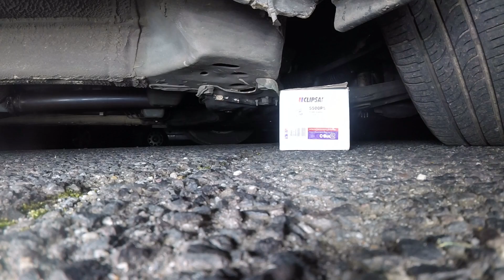CLEARING THE 380S DEFECT (PART 2)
Music
Nxoadge